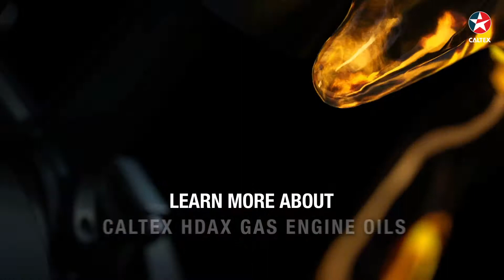HDAX Gas engine oil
The Caltex HDAX comprehensive range of advanced technology gas engine lubricants delivers optimised equipment protection and performance with maximised operational reliability and output productivity.